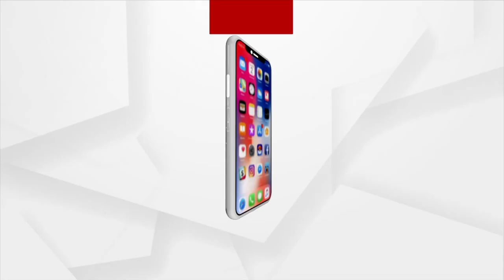Divya Kumar Performs At Dot Fest Bhubaneswar 2023